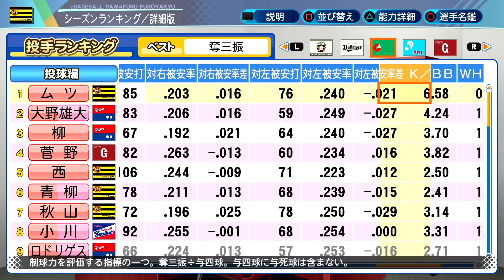#388【特能】超青特盛り盛り！ステ２キャラわいが強すぎる理由はコレ！サクサクセス＠eBASEBALLパワフルプロ野球2020